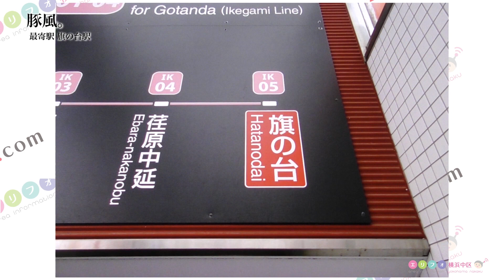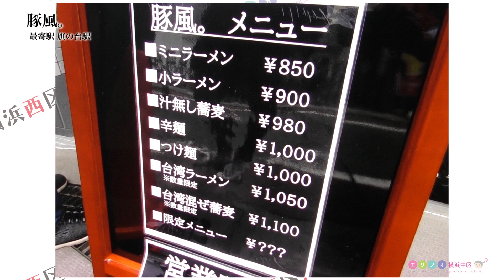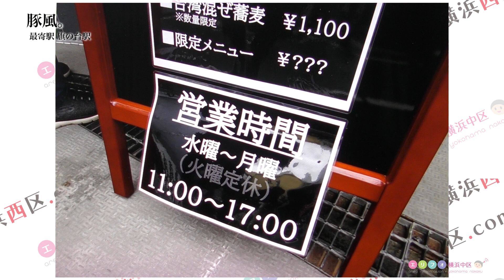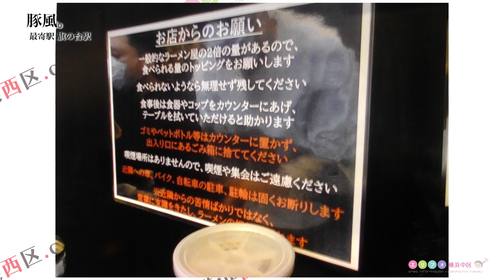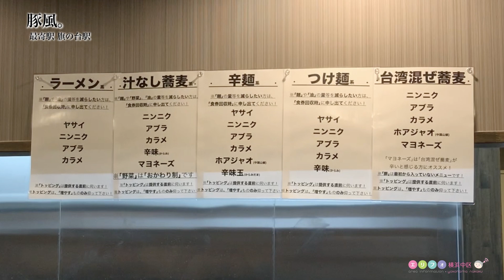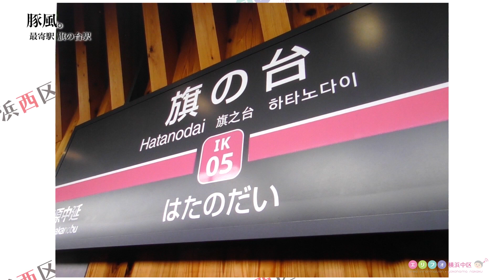11月1日オープンした二郎系豚風。行ってきました（二郎インスパイア系ラーメン）品川区旗の台駅周辺ランチ情報口コミ評判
11月1日オープンした二郎系豚風。行ってきました（二郎インスパイア系ラーメン）品川区旗の台駅周辺ランチ情報口コミ評判

店名：豚風。ぶたかぜ

カナ：ブタカゼ

ジャンル：ラーメン　ランチ　二郎系　二郎インスパイア系　汁なし　台湾まぜそば

電話：

住所：東京都品川区旗の台3-12-2

最寄り駅：東急池上線旗の台駅東改札出てすぐ

日曜営業

平均客予算参考価格：1000円前後

参考入店待ち時間：オープン2日目、平日11時24分だいたい30番目ぐらいで外待ち12時10分着カウンター、12時27分退店時待ち11名

食べログ評価：

コールとルール：まず並び店内に入ると券売機で購入しさらに店内並び、食券回収時に麺量伝え、提供直前にカウンター番号で呼ばれたらコール

二郎系食べログランキング東京神奈川おすすめ【最新】01

二郎系食べログランキング東京神奈川おすすめ【最新】02

二郎系食べログランキング東京神奈川おすすめ【最新】03

二郎系食べログランキング東京神奈川おすすめ【最新】04